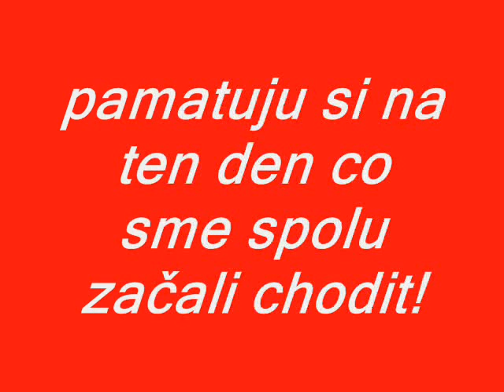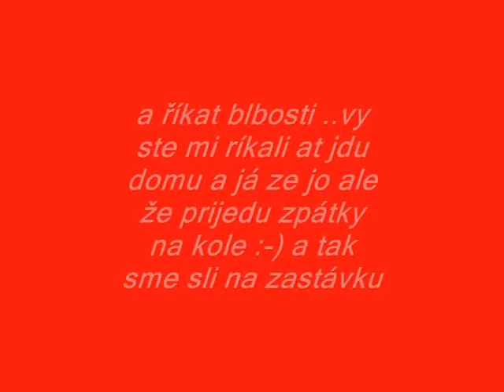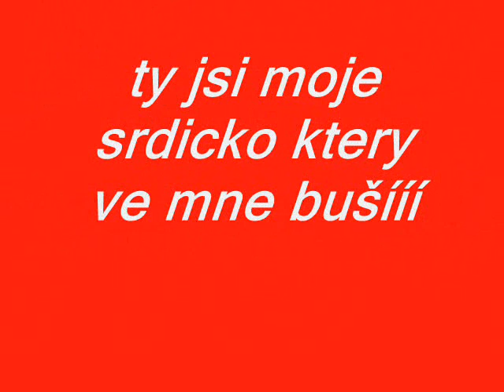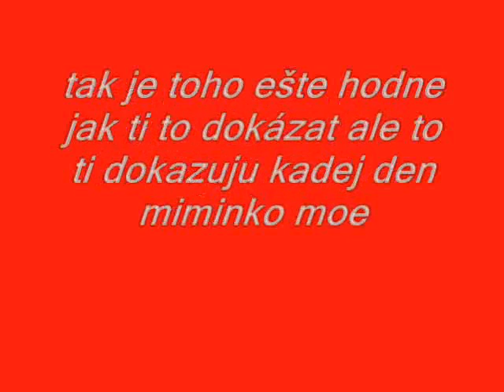deja a ester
for ever